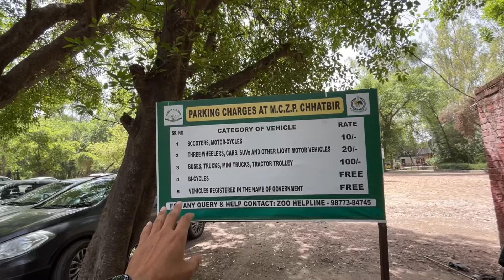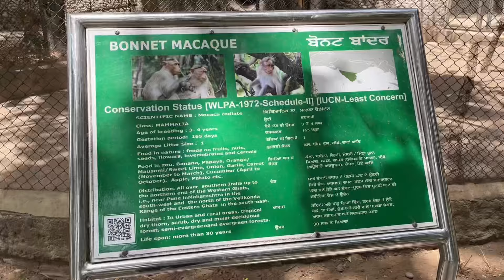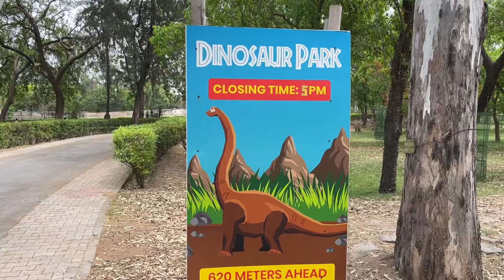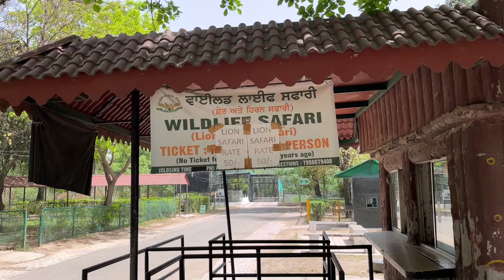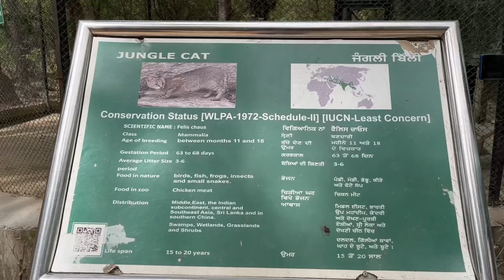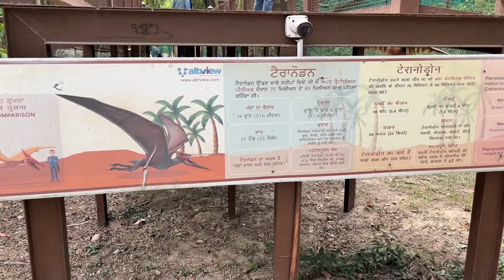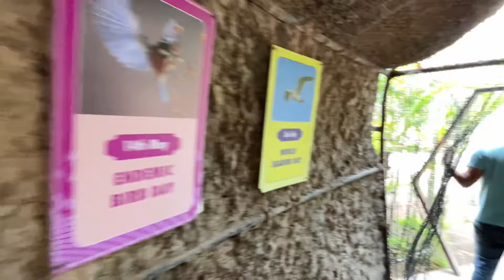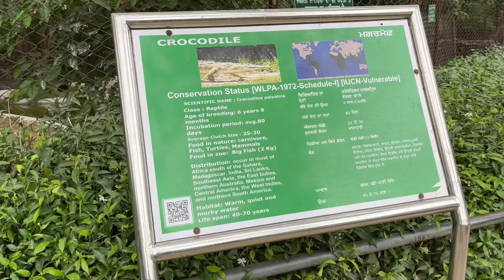Chhatbir zoo chandigarh - Chhatbir zoo in chandigarh 2024 lion safari tickets timings canteen food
chhatbir zoo in chandigarh 2024 chhatbir zoo chandigarh tickets timing chandigarh chidiya ghar 2024

Chhatbir Zoo chandigarh - chhatbir zoo 2024 tickets chhatbir zoo chandigarh tickets timings location

Chandigarh zoo - chhatbir zoo in chandigarh , chattbir zoo chandigarh chidiya ghar , chattbir chidiya ghar , zirakpur zoo chandigarh 2024
 (formally Mahendra Chaudhary Zoological Park), is a zoological park situated close to Zirakpur, India. The zoo was constructed in the 1970s and is home to a large variety of birds, mammals and reptiles. The zoo is home to 369 mammals, 400 birds and 20 reptiles. Some of the special attractions at the Zoo include White Tiger , royal bengal tiger , sloth bear , Gaur , Jaguar , Elephants, Brow-antlered Deer (Sangai), Lion-tailed Macaque , hippo , Migratory birds etc. Chattbir zoo in chandigarh has India's longest walk-in aviary with 300m long walk showcases 32 species of indigenous and exotic birds. The section is made in five different themes included Terrestrial, Rock & Duck, Woodland, Japanese Trail and Rainforest. It also has lion safari , deer safari , dinosaur park , reptile house , noctornal house , otter house.

In this video, i have shared all information related to delhi zoo ticket price 2024 , delhi zoo online ticket booking , delhi zoo timings , delhi zoo nearest metro station , location , parking , what's allowed and not allowed , cloak room charges , battery operated vehicle charges of chandigarh zoo - chhatbir zoo in chandigarh , chattbir zoo chandigarh chidiya ghar , chattbir chidiya ghar , zirakpur zoo chandigarh 2024 along with taking you on a full tour of chandigarh zoo - chhatbir zoo in chandigarh , chattbir zoo chandigarh chidiya ghar , chattbir chidiya ghar , zirakpur zoo chandigarh 2024 , so make sure to watch this video till the end to know everything.

Chattbir zoo park, Chattbir zoo road, chhat, Zirakpur, Chandigarh, Punjab

Chandigarh zoo park vlog 2024 - chhatbir zoo in chandigarh , chattbir zoo chandigarh chidiya ghar , chattbir chidiya ghar , zirakpur zoo chandigarh 2024 , chatbir zoo
Chhatbir zoo zirakpur chandigarh all animals
Chhatbir zoo lion safari video , jungle safari
Chattbir zoo in chandigarh ticket price 2024
Chattbir zoo chandigarh dinosaur park
Chhatbir zoo park , chattbir zoo park
Chidiya ghar chandigarh ticket price
Chandigarh mein ghumne ki jagah
चंडीगढ़ ज़ू पार्क व्लॉग 2024 - छतबीड़ जू इन चंडीगढ़ , छत्तबीर ज़ू चंड़ीगढ़ चिड़िया घर , छत्तबीर चिड़िया घर , ज़ीरकपुर ज़ू चंड़ीगढ़ 2024
ਚੰਡੀਗੜ੍ਹ ਚਿੜੀਆਘਰ ਪਾਰਕ ਵਲੌਗ 2024 - ਚੰਡੀਗੜ੍ਹ ਵਿੱਚ ਛੱਤਬੀੜ ਚਿੜੀਆਘਰ, ਛੱਤਬੀਰ ਚਿੜੀਆਘਰ ਚੰਡੀਗੜ੍ਹ ਚਿੜੀਆਘਰ, ਛੱਤਬੀਰ ਚਿੜੀਆਘਰ ਚੰਡੀਗੜ੍ਹ, ਜ਼ੀਰਕਪੁਰ ਚਿੜੀਆਘਰ ਚੰਡੀਗੜ੍ਹ 2024